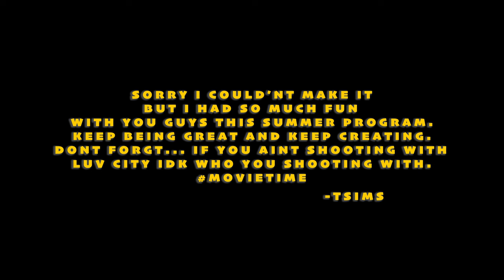"Crash Course" @luvcitychi Summer Program Short Film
This is 1 of the 3 films we did at Luv City with the youth for a Summer Program. This film was written, directed and shot by youth of the ​⁠@luvcitychi and ​⁠@TSimsFilmsInc. This was based on the west side of Chicago, had fun working mentoring the youth on how to be a better filmmaker. S/o to ​⁠@Reko_osofunny for supporting the youth with the message of the day at the end.